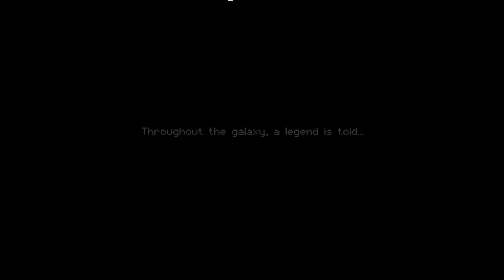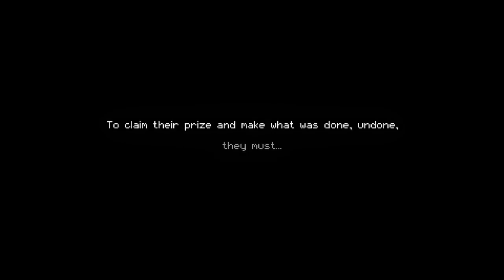Enter the Gungeon [Jack]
Jack streams Enter the Gungeon live on Twitch, Mixer, and YouTube. Jack braves the perilous depths of the Gungeon... alone! Will he be shellshot or will he bullseye his way to the top?

Streamed August 31st, 2018
Reuploaded in single-video format August 6th, 2023